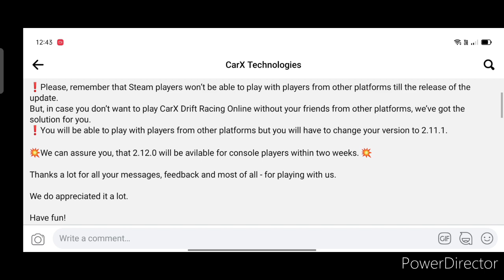CarX Drift racing online - When is the update coming to console - info!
So this includes all of the things that come with updating the game want it has been released to console ATM pc players get earlier access to the new update watch full video to see everything that it includes and when we get the update

stream when get back in the morning...

TeckersUK- here bringing you a wide range of games content to help and inform you what you need to know and to have fun PS4